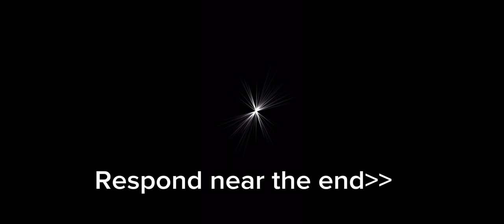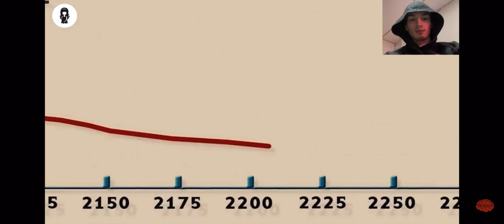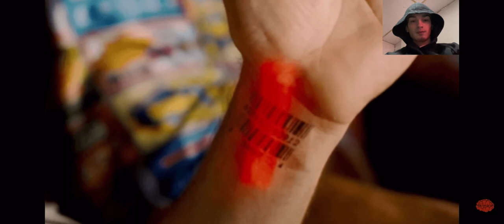These Movies Show Real Rituals Practices🤦‍♀️😱 |Reaction